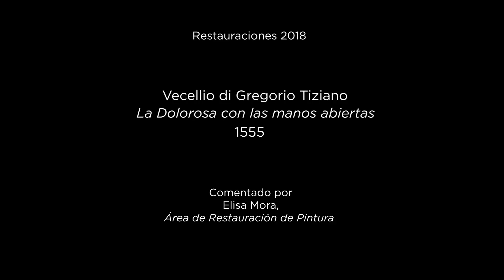Restauración: La Dolorosa con las manos abiertas, de Tiziano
Elisa Mora, del Área de Restauración de Pintura del Museo Nacional del Prado, comenta el proceso de restauración de la obra "La Dolorosa con las manos abiertas" (1555) de Vecellio di Gregorio Tiziano.

The restoration of: "The Virgin Dolorosa with her Hands apart" by Titian.

Elisa Mora, paintings restorer at the Museo del Prado, comment on the restoration process of "The Virgin Dolorosa with her Hands apart" (1555) by Titian.